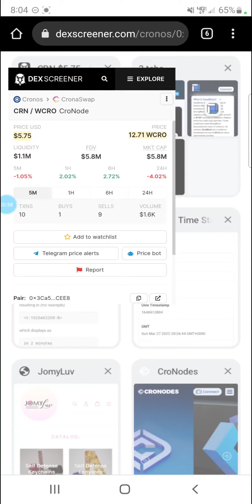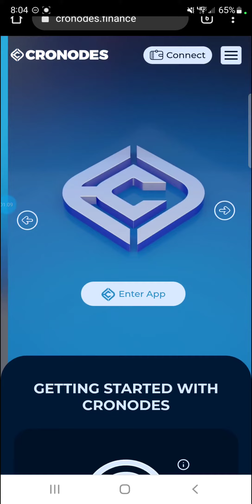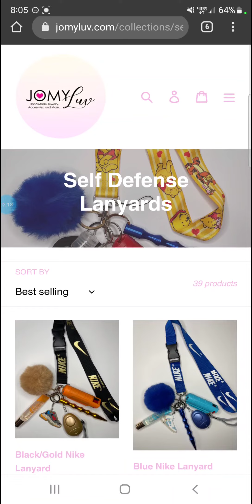CroNodes 1 Node giveaway Sponsored by JoMyLuv.com 🔥 🚀